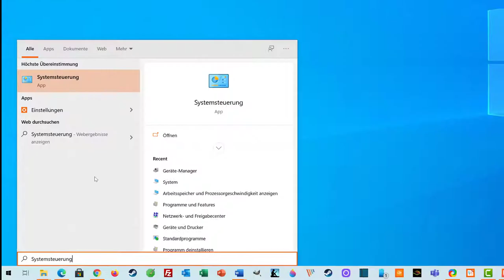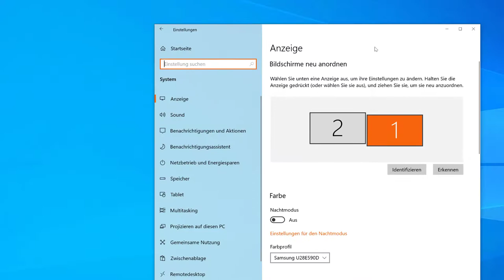37 Die Systemsteuerung aufrufen und wichtige Systemeigenschaften Haupteigenschaften anzeigen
Ich zeige hier, wo man ausgehend sich die Systemsteuerung und und wichtige Systemeigenschaften anziegen lassen kann. Dieses Video ist Teil meiner Playlist Windows 10 Grundkompetenzen / Grundlagen, die sich an Einsteiger*innen in das Betriebssystem richtet.